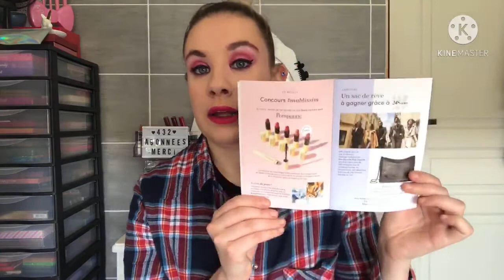OUVERTURE BLISSIM#19 Mars 2021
Ouverture de la Blissim très très tardive car j’ai eut un renvoi de box en avril. J’espère que cet vidéo vous plaira !

100 points vous permet de choisir un cadeau permis une sélection.